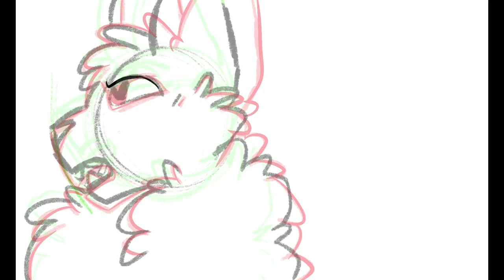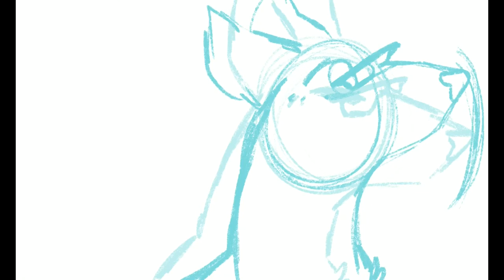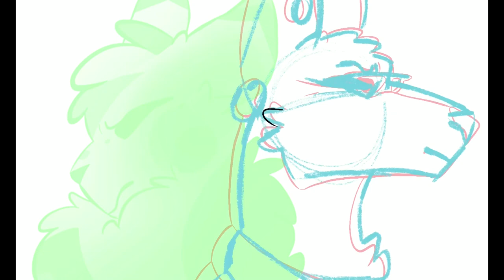Lipsync | Animation Speedpaint/Practice | Indigo & Aldara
Really just wanted to do some lipsync practice but I couldn't justify uploading a three second video so I figured I might as well just get a speedpaint together huh. Anyways I've been meaning to do some animation relating to this song for a while and also I've been meaning to figure out procreate animation for a while so yknow. Why not just. Do both at once.

Every time I listen to this song I'm reminded of these two- I can't tell you why, because that's major spoilers for the SOAR story, but I always get this goofy smile on my face as I remember the whole storyboarded animation for it? I've never like. Actually drawn it out, but the entire song is scriped out in my head and every time I hear it I see it, if that makes any sense.

Aldara(left) and Indigo(right) belong to me!
song: battle scars(acoustic) by paradise fears